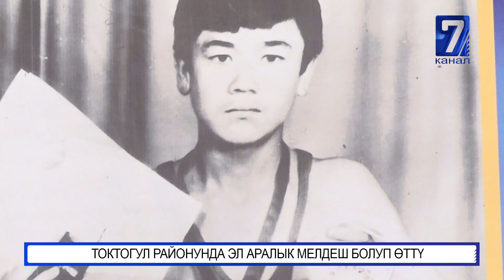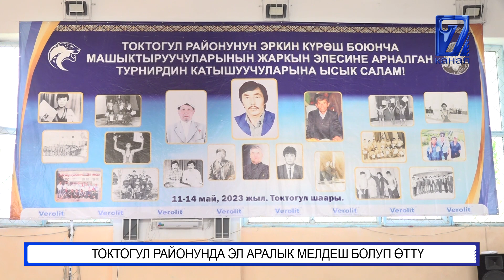ТОКТОГУЛ РАЙОНУНДА ЭРКИН КҮРӨШ БОЮНЧА ЭЛ АРАЛЫК МЕЛДЕШ БОЛУП ӨТТҮ